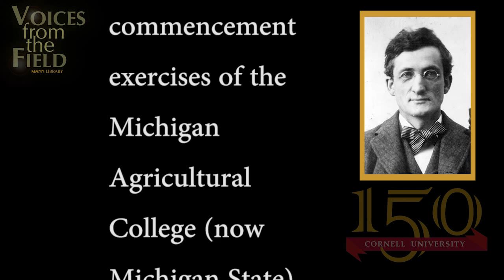Voices from the Field Liberty Hyde Bailey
When Liberty Hyde Bailey accepted a position as professor of horticulture at the Michigan College of Agriculture in 1884, his mentor, botanist Asa Gray, warned him against the move. His shift from the study of botany to the field of horticulture would be a step away from higher science, and would likely mean a slip into professional obscurity. Those predictions could not have been more wrong. Moving from Michigan to a position as professor of horticulture at Cornell in 1888, Bailey embarked on a brilliant career as educator, researcher, writer, extension advocate, and university administrator that established his reputation as one of the most influential plant scientists of the 20th century.
Bailey spent his Michigan childhood helping to tend his father’s orchard, and exploring the fields and forests around the family farm. He trained at Michigan Agricultural College (now Michigan State University) and worked for a time in Gray’s lab at Harvard University before coming to Cornell, where he quickly established a reputation for great teaching and prolific experimentation. In the course of his lifetime he published hundreds of papers and dozens of books—many of which are considered classics in horticultural science and remain in print to this day.  He played a prominent role in promoting the formal study of botany in the United States, helping to establish the Botanical Society of America in the late 19th century. Working closely with Dean of Agriculture Isaac Roberts, Bailey worked tirelessly to strengthen Cornell’s effectiveness in disseminating knowledge to New York’s farmers. His advocacy for this mission won over the New York State legislature, and it was during his tenure as Dean of Agriculture at Cornell—a post he had assumed after Roberts’ retirement in 1903—that construction on the State College of Agriculture at Cornell began.
While Bailey’s achievements as scientist, educator, and administrator were great and many, it’s been suggested that Bailey himself was most proud of his contributions to the world as humanist and advocate of a life ethic that included a profound respect for nature.  During his years at Cornell Bailey passionately nurtured the teaching of nature study. In retirement he wrote the book, The Holy Earth (1915)—recently released as a centenary edition with a foreword by environmental philosopher Wendell Berry.  “Dominion does not carry personal ownership.” wrote Bailey. “There are many generations of folk yet to come after us, who will have equal rights with us to the products of the globe. It would seem a divine obligation rests on every soul. Are we to make righteous use of the vast accumulation of knowledge of the planet? If so we must have a new formulation. The partition of the earth among the millions who live on it is necessarily a question of morals, and a society that is founded on an unmoral partition and use cannot itself be righteous and whole. ”  As the faculty and students of today’s Cornell grapple with new issues emerging with climate change, globalization and inequality, Bailey’s words offer guidance that is as relevant today as it was a hundred years ago.